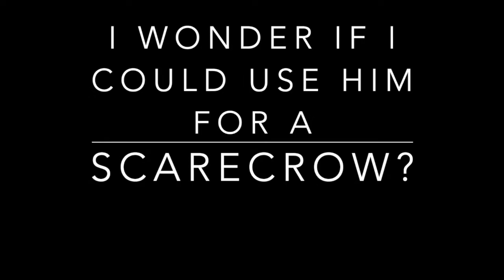332-Poor Old Un Dead Fred, the Zombie Archery Target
Another beautiful day in the backyard. Locked in, but not locked up. I am totally free to roam about my backyard without fear of catching cooties from people. I get to take out my frustration by shooting poor old Un-Dead Fred. He doesn't talk to me, he doesn't sneeze or cough on me. Heck, he can't even move without my assistance. The only thing that really bugs me about him is that he does not scare the birds away from my gardens. Oh, well. Someone suggested shooting him in the back or in is side. I had not even thought of doing so. Great idea though.